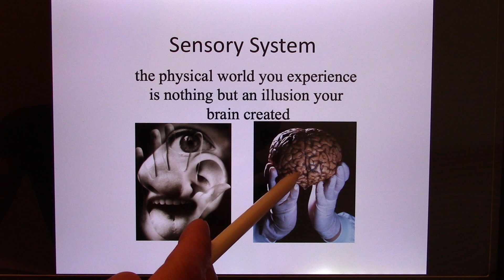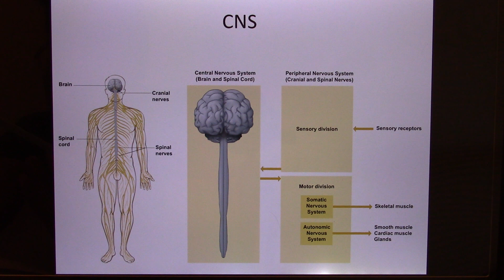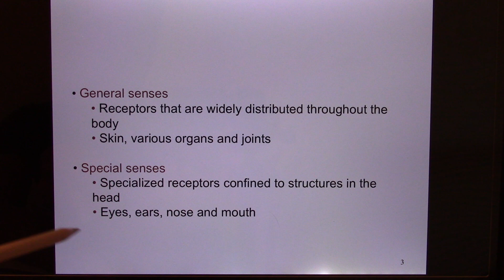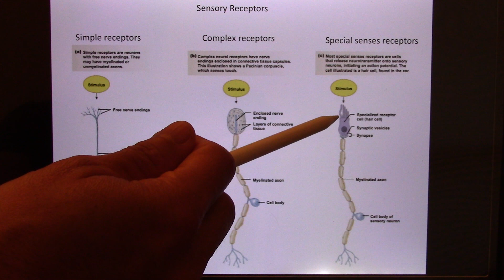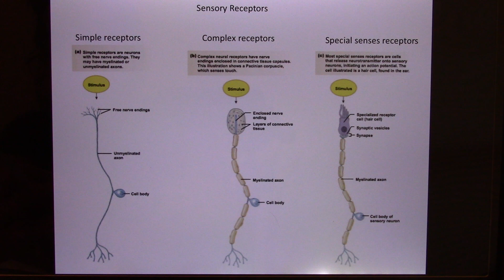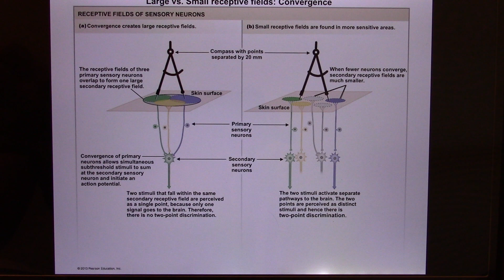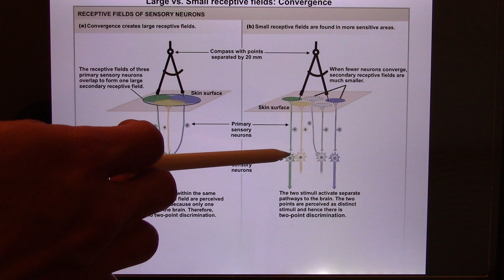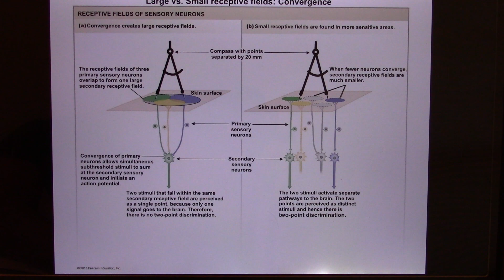UT Bio365S Human System Physiology Online Lecture - Sensory System I -01